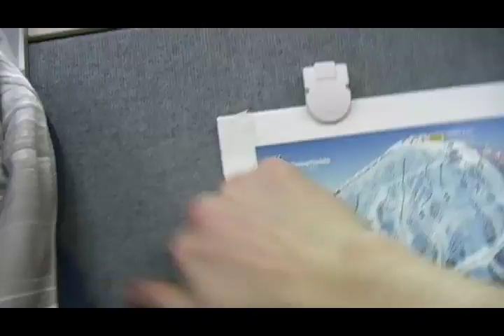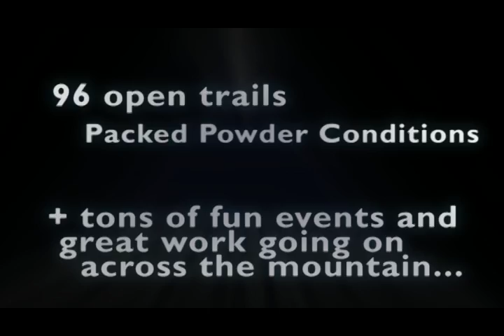2.5.10 Snow Report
Never a dull moment at the Loaf - between the fun snow, Special Os, FIS Race Series, crazy people AND Rusted Root coming to town, there's no excuse to hibernate this February